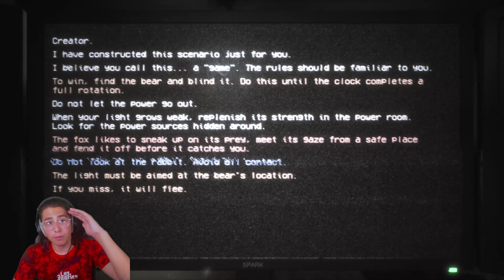This 7 Year Old Game Just Got a TERRIFYING Update